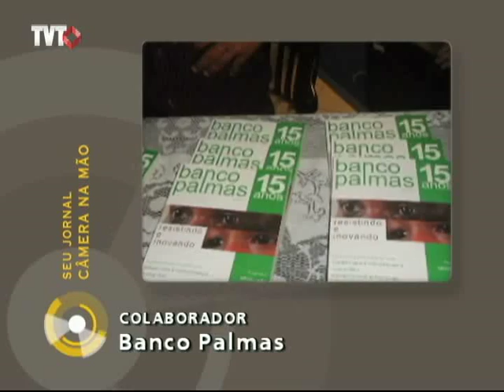Banco comunitário completa 15 anos com seminário e livro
A comemoração dos 15 anos de existência aconteceu durante o 3º Encontro Nacional da Rede Brasileira de Bancos Comunitários, em Fortaleza.